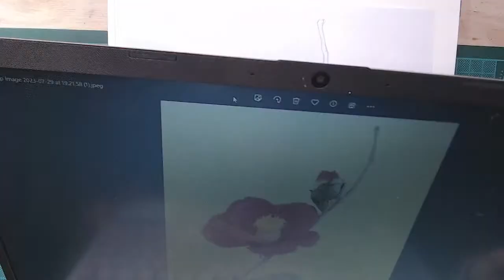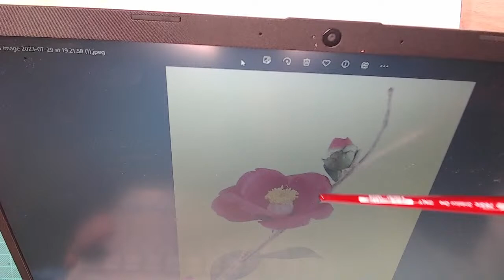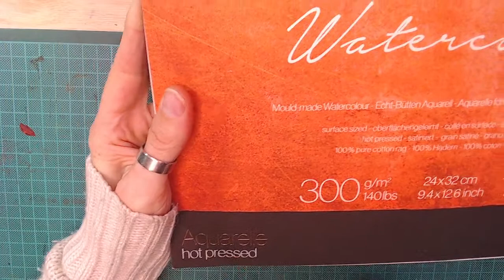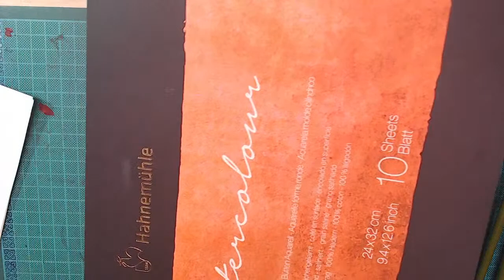Clase en vivo gratuita - Camelia roja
En la clase de hoy pintaremos una hermosa camelia roja. Las y los espero!

Materiales
📍papel de alto gramaje (de 200 a 300 grs)
📍acuarelas en tubo o pastilla (colores mínimos rojo carmín, azul ultramar, amarillo limón y negro)
📍pinceles punta redonda nrs. 0,2,4,6,8,10
📍toalla de papel
📍masking tape
📍dos recipientes para el agua
📍lápiz grafito
📍goma
📍tempera o gouache bco
📍plato de porcelana o mezclador